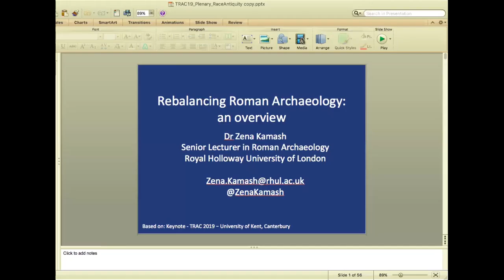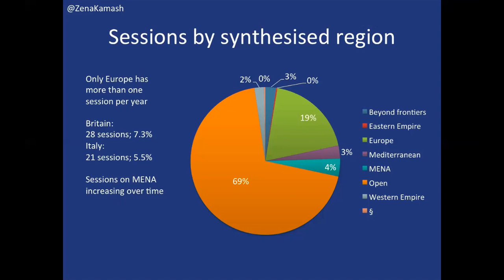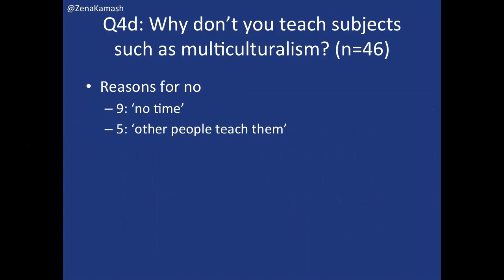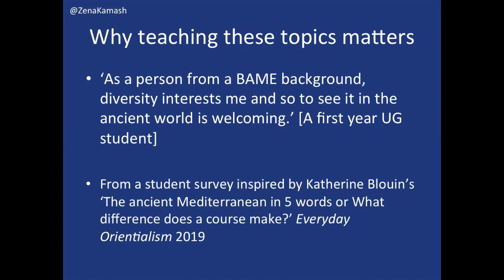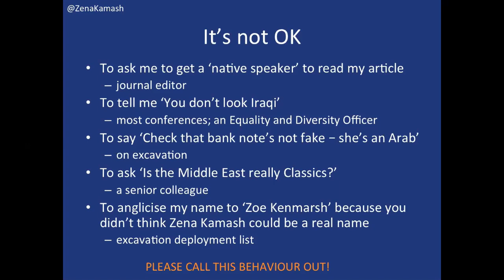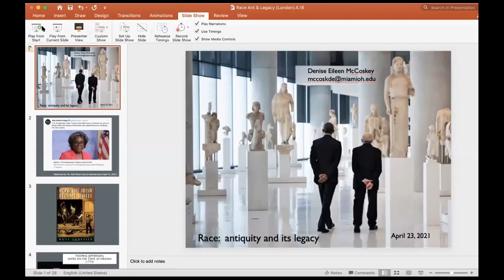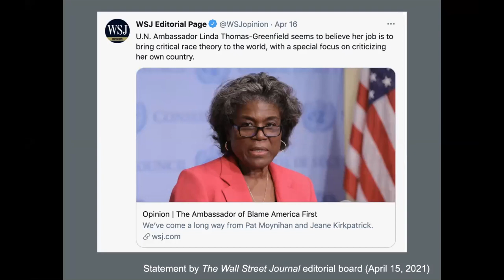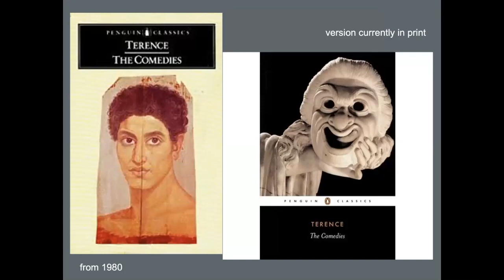Race: Antiquity and its Legacy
A panel discussion with Zena Kamash (4:19), Denise McCoskey (22:39), and Dan-el Padilla Peralta (37:14), chaired by Professor Phiroze Vasunia. Discussion and Q&A session from 56:19
With the Hellenic Society. Held online, 23 April 2021.